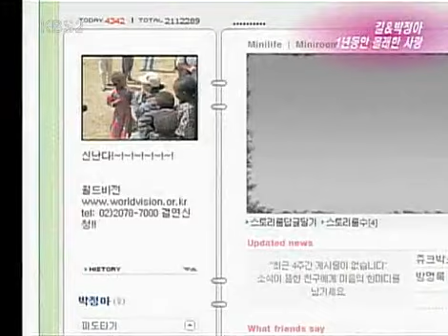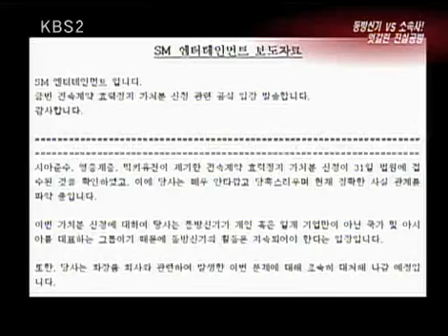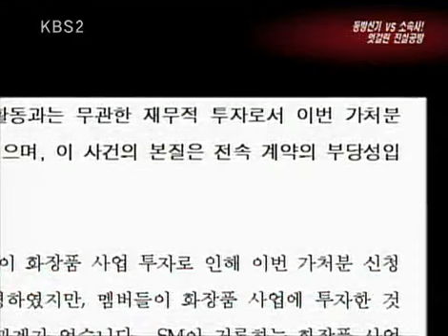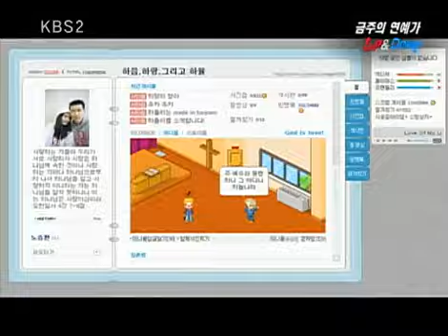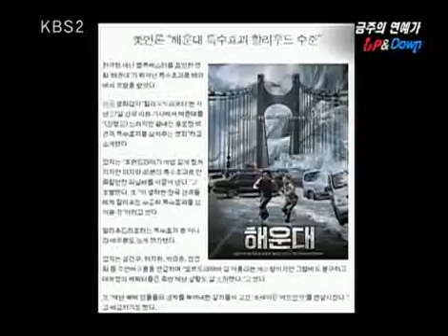Entertainment Report 20090808 #002